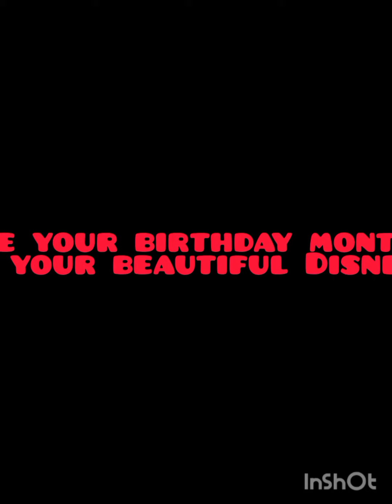Choose your birthday month gift and see your beautiful Disney 👗❤️💖#2023